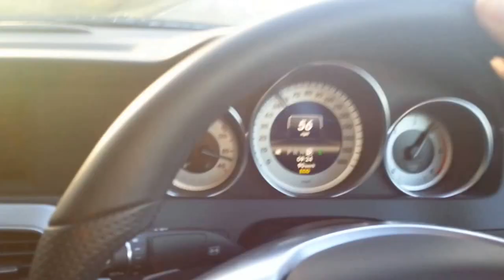Test merca v1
Działo się.